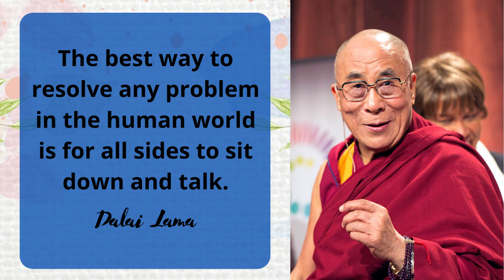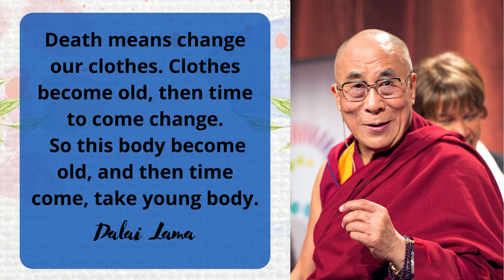DALAI LAMA QUOTES